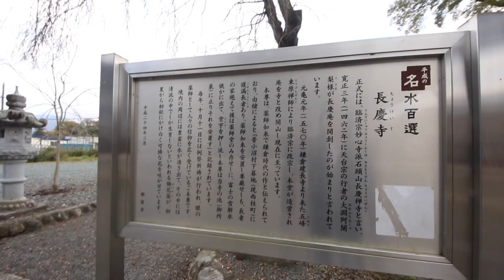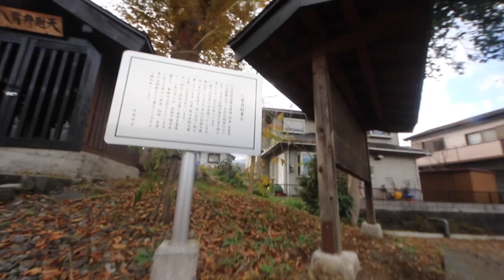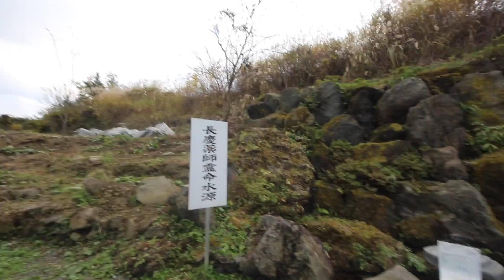ASMR 音Sound of spring water and sound of waterfall in Japan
日本の山梨県
都留市にある長慶寺の湧き水とじろう滝の音です